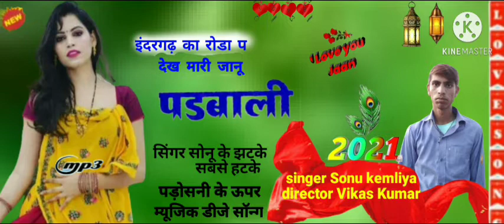छोरा मेरी जान लग च टिप टॉप पिंक दुपट्टा का माया सिंगर सोनू केमलिया दूसरा सॉन्ग मनराज दीवाने कि आवाज